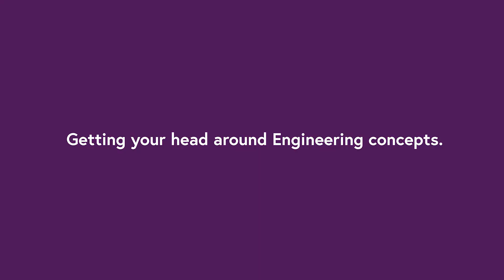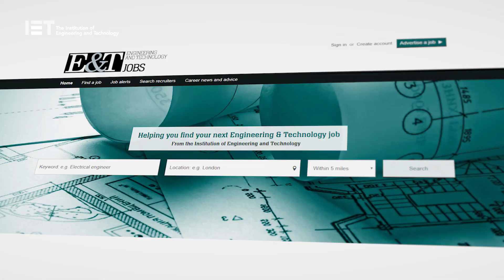Four Engineering Student Problems... Solved!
Chris Ogunlesi talks you through four of the most common problems that engineering students face.  And then he tells you how to solve them.  Simples.